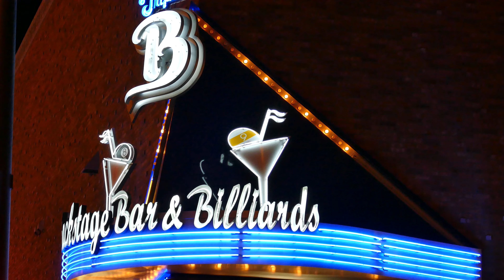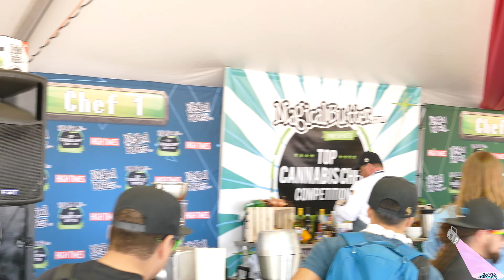THE 2017 LAS VEGAS CANNABIS CUP: BUZZTV: SEASON 6 EPISODE 8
BUZZTV IN HD 3D 4K & 4K VR 360 THE PLACE WHERE MUSIC COMES ALIVE WITH BANDS FROM AROUND THE WORLD FROM A LIST TO THE BEST UNSIGNED ARTISTS OF ALL STYLES! BUZZTV.WS